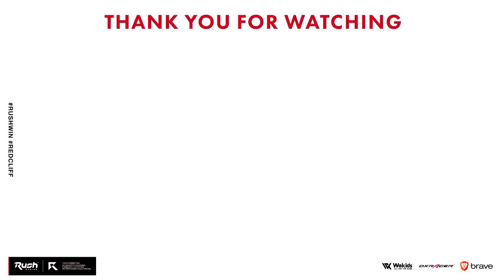Activision様から何やら届きました…【COD】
提供：Activision Publishing, Inc.